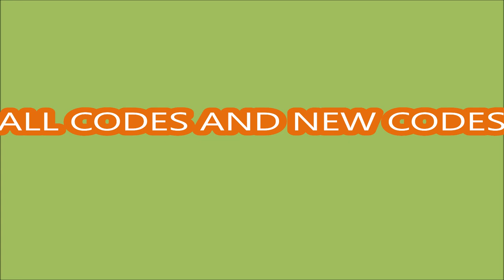NEW UPDATE CODES [UPD3🌈NEONS] ALL CODES! Minion Simulator ROBLOX | 23 JULY 2022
Minion Simulator
- NEW UPDATE CODES
-  ALL CODES!
- [UPD3🌈NEONS]
- 23 JULY 2022